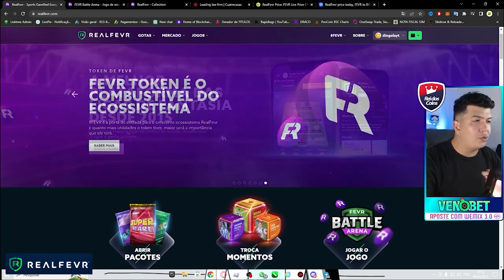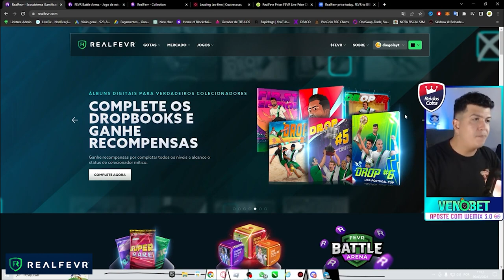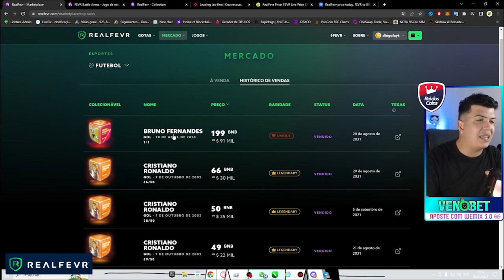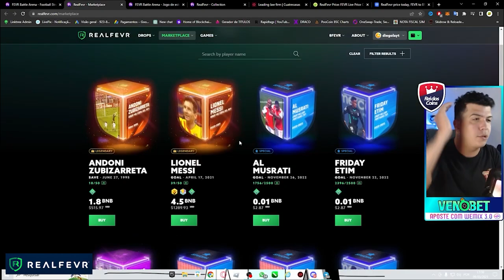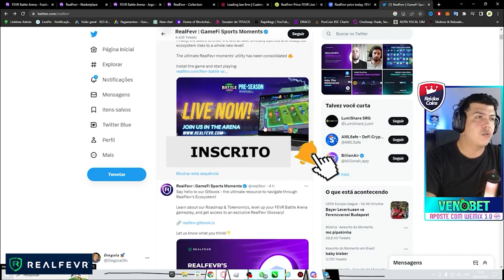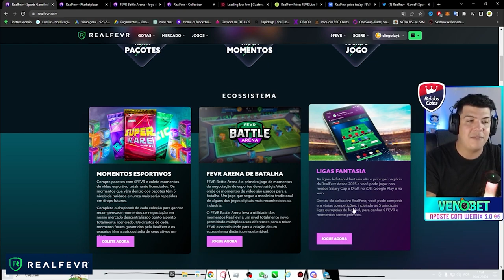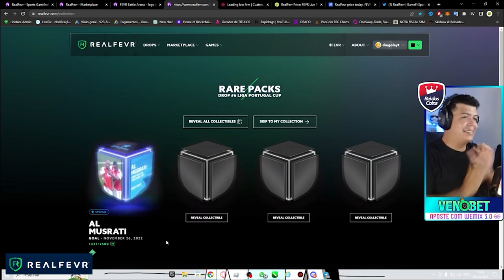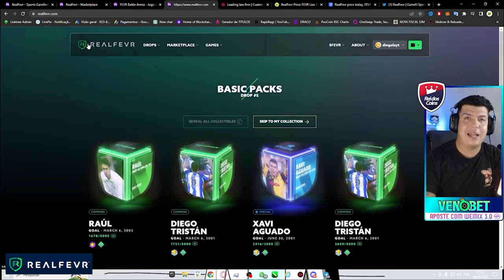RealFevr com MAIOR JOGO NFT DE FUTEBOL!